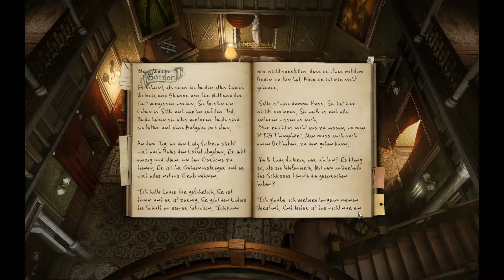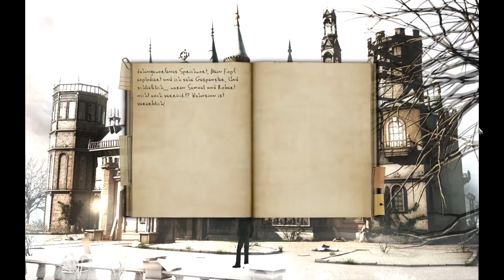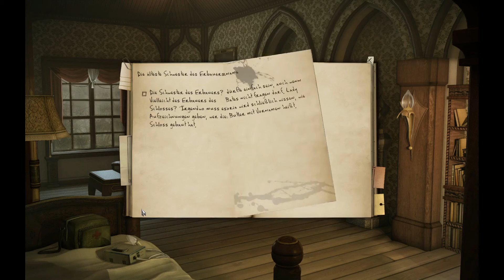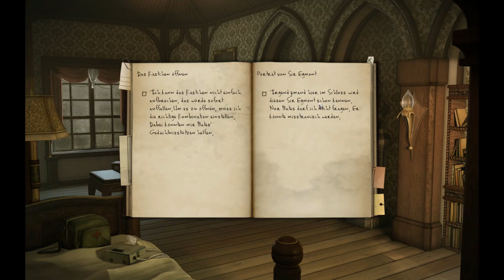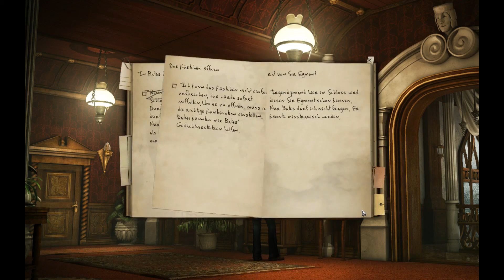Black Mirror II [28] - Die treue Seele des Schlosses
Endlich kommen wir an das Geheimfach im Globus und erhalten eine weitere Scheibe. Die nächste Station: Bates sein Zimmer ... der gute alte Butler. Es offenbart sich immer mehr von Darrens Vorgeschichte... nur dafür begehen wir wieder interessante Aktionen ...

Spiel: Black Mirror II (2009)

Tags: Let's Play Black Mirror II Black Mirror 2 Gameplay Deutsch German Elandirthor blind gaming deutsch